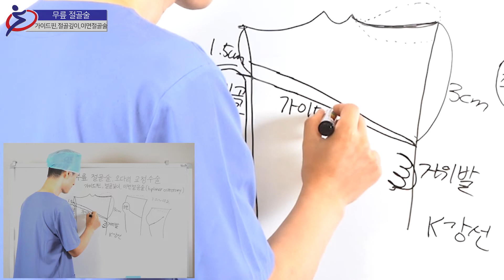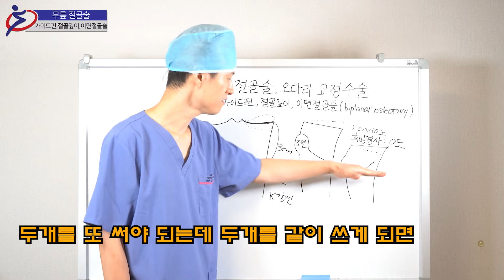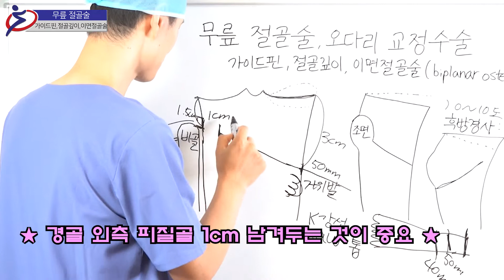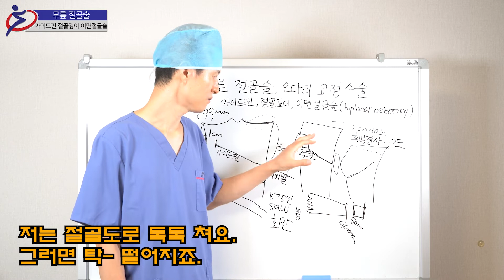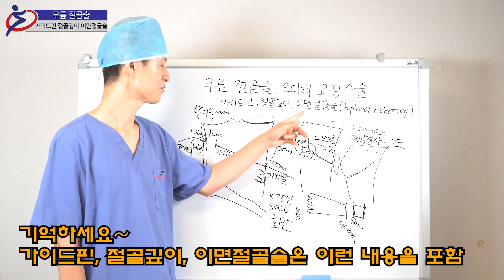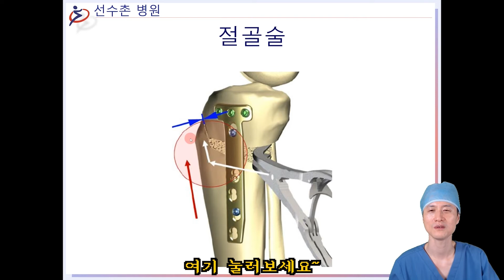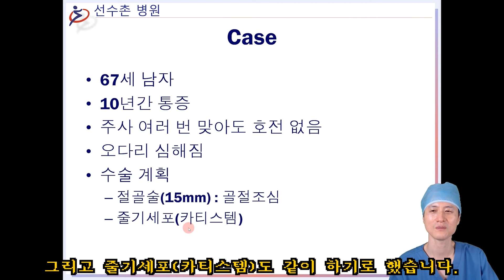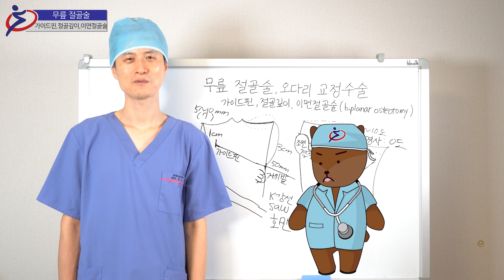무릎절골술 시리즈 16 - 가이드핀, 절골깊이, 이면절골술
저번 영상에서 골절에 대해 자세하게 소개해 드렸습니다.
오다리가 심해서 많이 벌리게 되면 그렇게 골절이 생기기도 하는데
이를 방지하기 위해서는 여러가지 방법을 써야 됩니다.
어떤 방법을 쓰면 되는지 이번 영상에서 자세하게 소개해드리도록 하겠습니다.